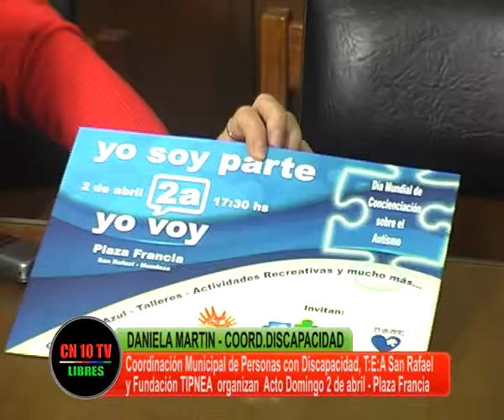DIGNIDAD AZUL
El Municipio y Entidades que trabajan por la concientización sobre el autismo se reunirán, en Plaza Francia de San Rafael el 2 de abril a las 17.30, por supuesto todos vestidos de azul.